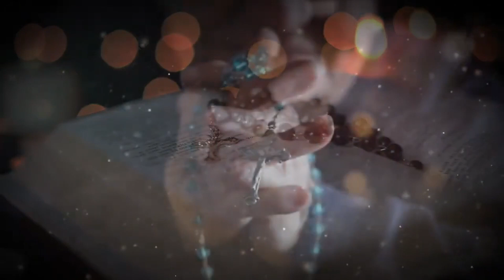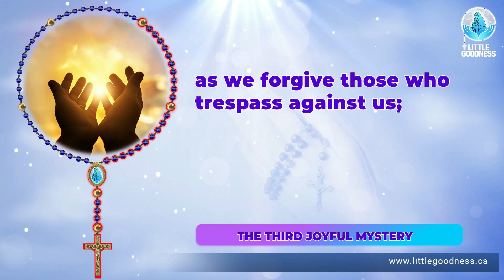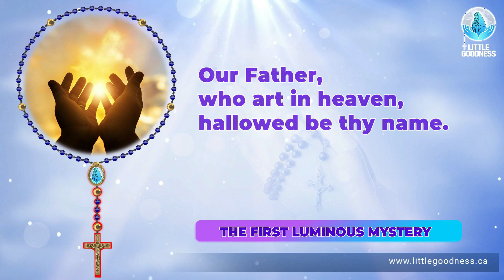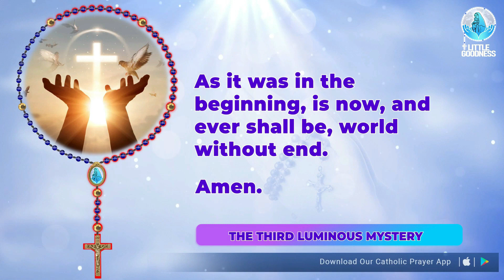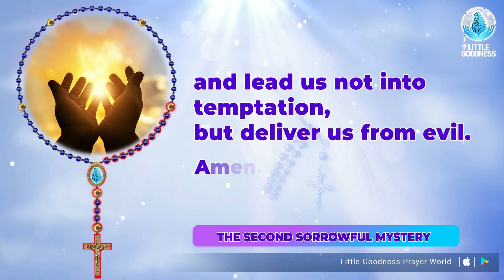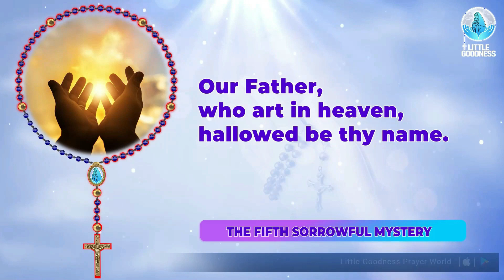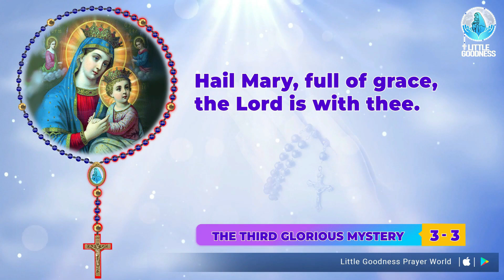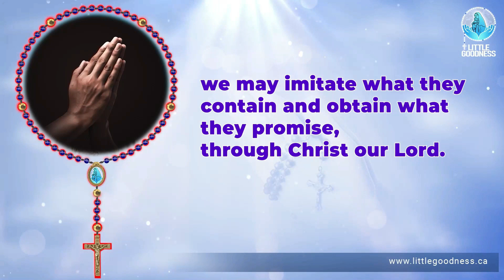Holy Rosary🙏🏻All 20 Mysteries🙏🏻Thursday🙏🏻August 1, 2024🙏🏻All Mysteries of the Holy Rosary🙏🏻English